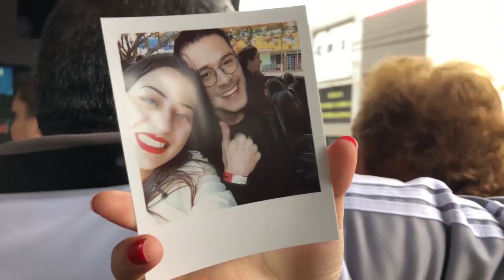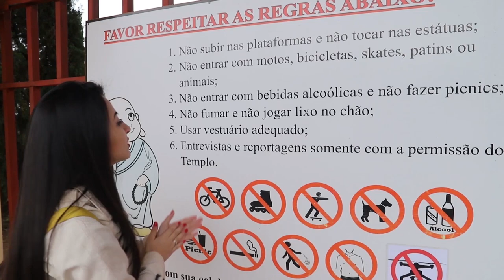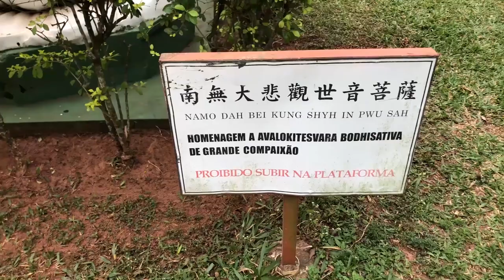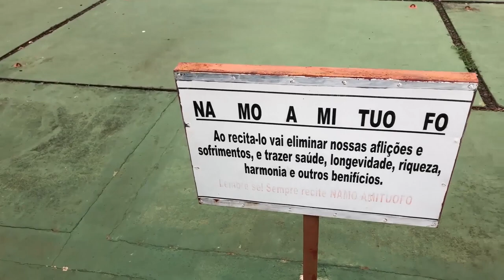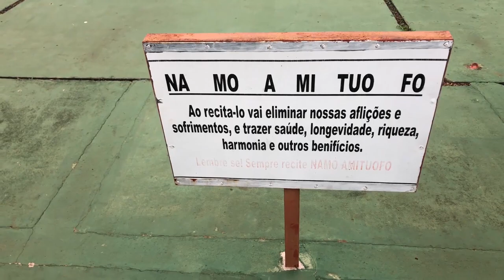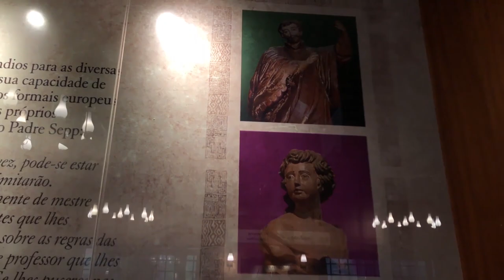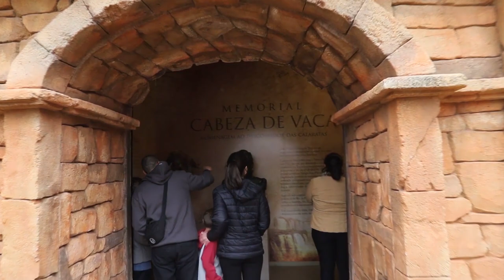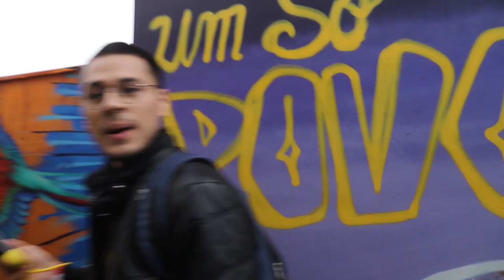TESTAMOS A POLAROID POP NO CITY TOUR | FÉRIAS EM FOZ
Você conhece os principais pontos turísticos de Foz? A Isa e o Pedro testaram a lindíssima câmera instantânea Polaroid POP num passeio incrível, Tempo Budista, Mesquita e Marco das Três Fronteiras, vem com a gente!

Você também quer fazer esse City Tour?

Onde estamos? Avenida Monseñor Rodríguez, esquina Itá Ybaté – CIUDAD DEL ESTE

Onde estamos? Avenida Dr. Luis Maria Argaña, esquina Monseñor Rodriguez– CIUDAD DEL ESTE